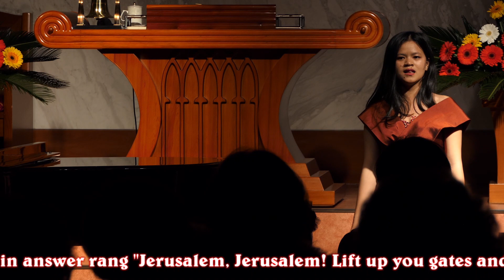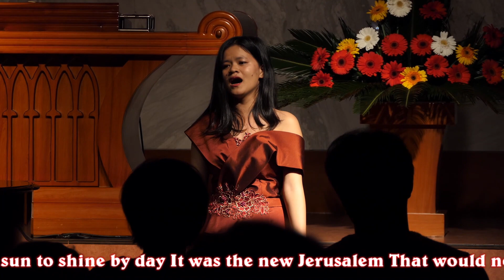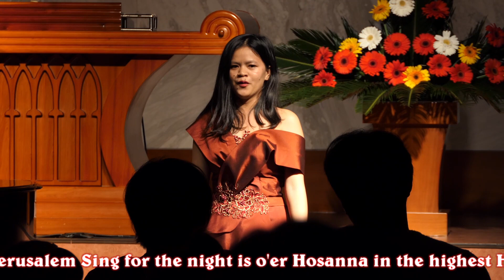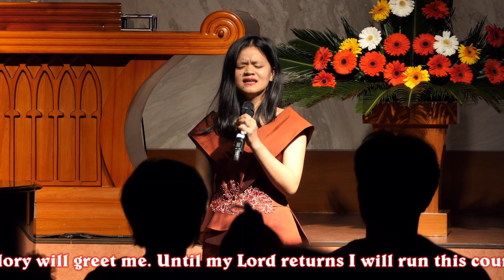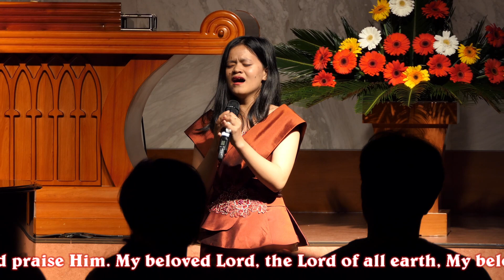Cambodian soprano Srey Ty sings "The Holy City" with heartfelt testimony